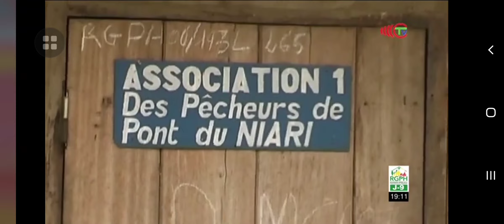missala du Niari Congo Brazzaville